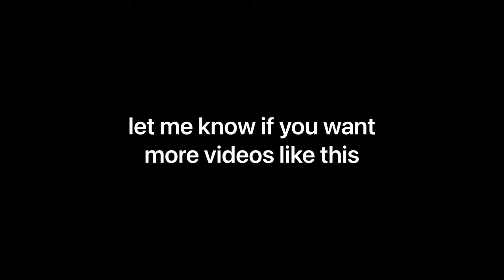weekend at zarina's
not a vlog, something experimental.